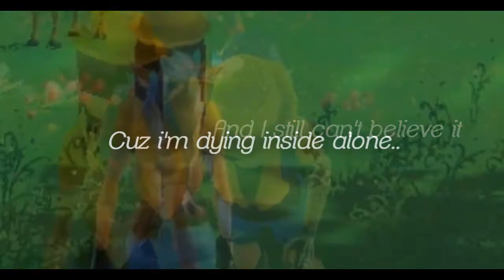Holding On To Heaven [Free Realms]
Starring: Ushio(me) and Cletus Thunderroot(Also ME)